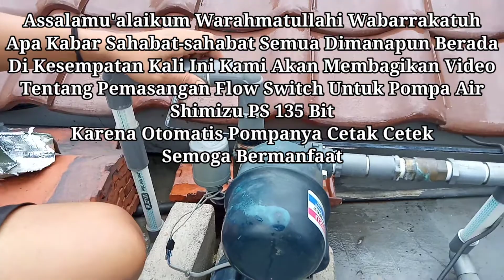Cara Pasang Flow Switch Untuk Pompa Shimizu PS 135 Bit Agar Tidak Cetak Cetek I flowswitch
Untuk Link Pembelian Flow Switch

Cara Pasang Flow Switch Untuk Pompa Shimizu PS 135 Bit Agar Tidak Cetak Cetek I flowswitch I otomatispompaair I pompaairshimizu

Assalamu'alaikum Warrahmatullahi Wabarrakatuh
Apa Kabar Sahabat-sahabat Semua Di Manapun Berada, Semoga Selalu Dalam Kesehatan dan DIberikan Rezeki yang Barokah...Aamiin

Di Kesempatan Kali Ini Kami Akan Membagikan Video Tentang Cara Pemasangan Flow Switch atau Otomatis Pompa Air Karena Otomatis yang Sebelumnya Selalu Cetak Cetek, Semoga Video Ini Bermanfaat
Mohon Maaf Kalau Ada Salah-salah Dalam Pengerjaannya, Karena Kami Hanya Manusia Biasa yang Tidak Luput Dari Kesalahan
Selamat Menyaksikan